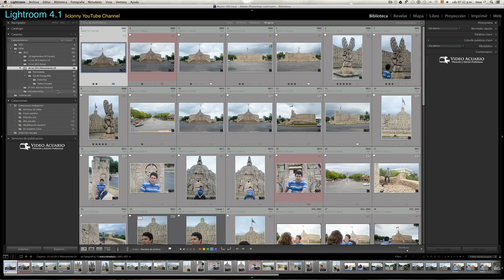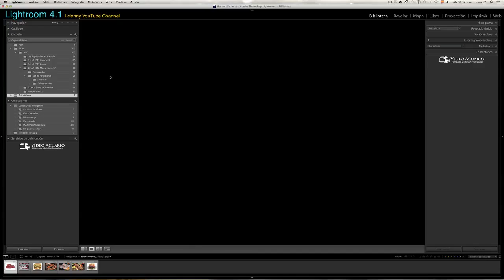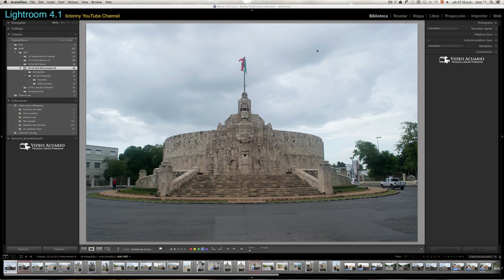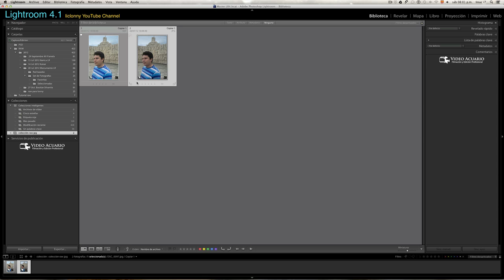¿Porque Fotografía RAW ? Tutorial # 1 (Español) Diferencias con otros formatos . liclonny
Debido a las dudas y peticiones que existen sobre la diferencia del Formato Raw, y el formato jpg en fotografia, tratamos en este tutorial, de mostrar las ventajas y desventajas de cada formato. Conocer el formato raw, como utilizarlo y los beneficios que nos puede dar tratandose de Profesionales en la fotografia o a las personas que nos gusta el mundo de la fotografía. Espero les guste y este clara esta primera parte.